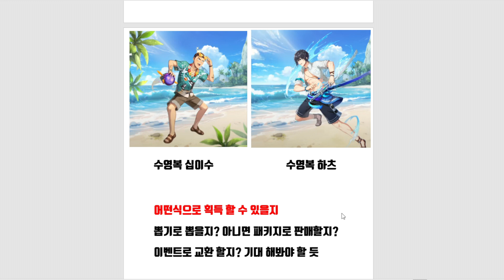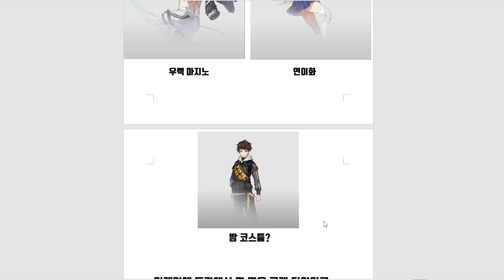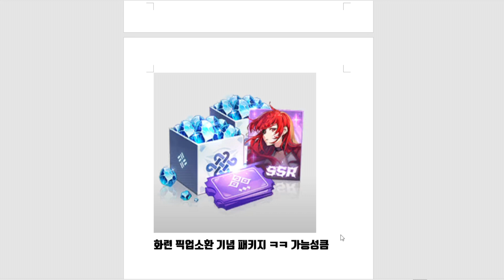신의탑 새로운세계 신규캐릭 유출?! 여름 코스튬에 이벤트 까지 미쳤다!! [신의탑 유출][TOWER OF GOD NEW WORLD]